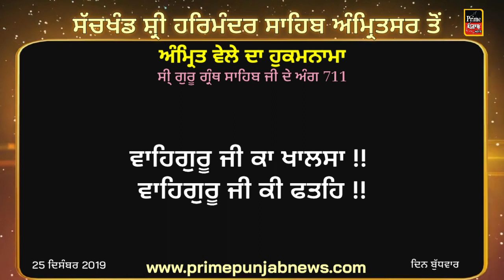ਅੱਜ ਦਾ ਹੁਕਮਨਾਮਾ 25 December 2019 || Today Hukamnama || Shri Darbar Sahib Amritsar